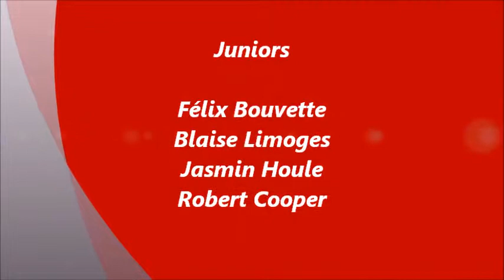Veloselect cuba 2011